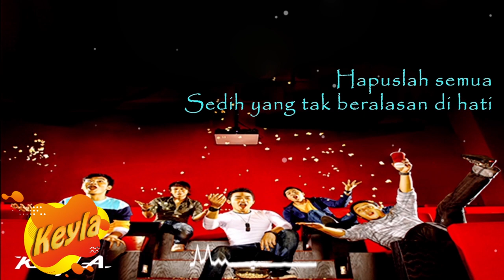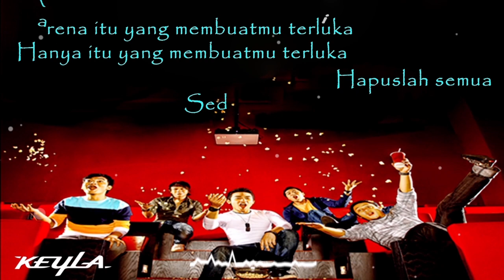Keyla - Gapai Mimpi (OFFICIAL LYRIC)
Title              : Gapai Mimpi
Artist            : Keyla
Songwriter  : Roy Pradana
Arr                : Roy Pradana

LIRIK :

"GAPAI MIMPI"
Fella bertahanlah
Gapai semua mimpi indahmu
Dan jangan kau siakan
Hari esok telah menanti

Oh Fella Fella

Fella pertahankan
Semua yang telah kau dapatkan
Dan semua sikapmu
Yang mampu tenangkan hati oh

Hapuslah semua
Sedih yang tak beralasan di hati
Karena itu yang membuatmu terluka
Hanya itu yang membuatmu terluka

Oh Fella Fella

Oh Fella Fella

Aktivasi RBT Reff 1 :
Telkomsel     : Ketik        KTSVA       Kirim ke 1212
Tri                   : Ketik    10003868     Kirim Ke 1212
Indosat          : Ketik      53037261   Kirim Ke 808

Aktivasi RBT Reff 2 :
Telkomsel     : Ketik      KSJEQ       Kirim ke 1212
Tri                   : Ketik   10003867    Kirim Ke 1212
Indosat          : Ketik     53037262  Kirim Ke 808

Download Original Audio :
Link On Spotify :

Link On Amazon Music :